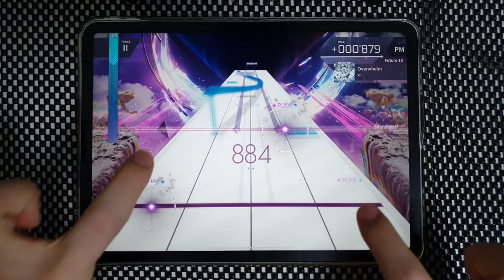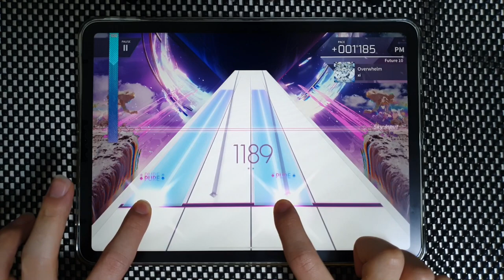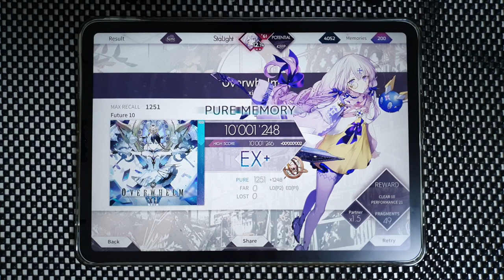【Arcaea】 Overwhelm [Future 10] PURE MEMORY (MAX-3)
Arcaea v3.6.1
xi - Overwhelm
Speed: 4.5
Offset: 98

Device:
iPad Pro 11
Recording Device:
Galaxy Note 10+
ZOOM H4n